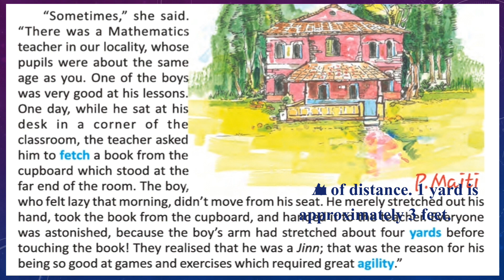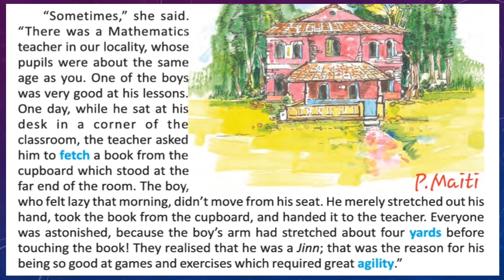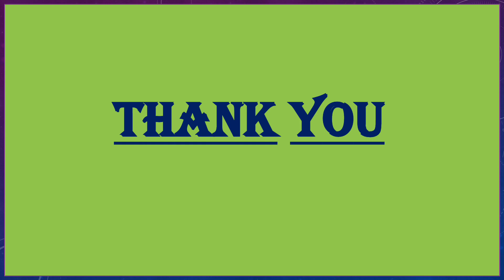Ghosts_on_the_Verandah_(Part-2) PM Sir